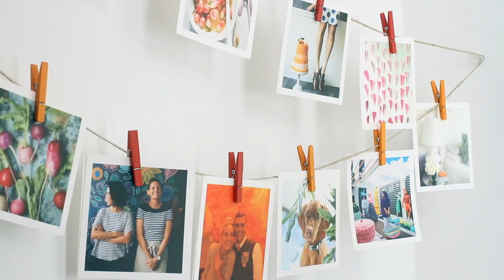DIY: Paint Dipped Feathers Ornaments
These quail feathers dipped in blaze orange paint and tied with orange string make fun natural (with a pop of color of course) holiday ornaments and home decorations.